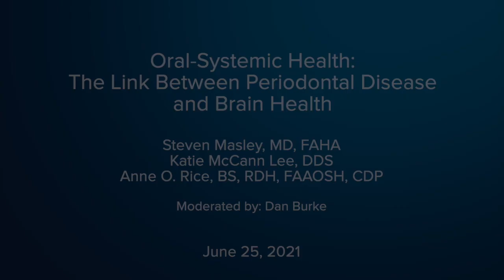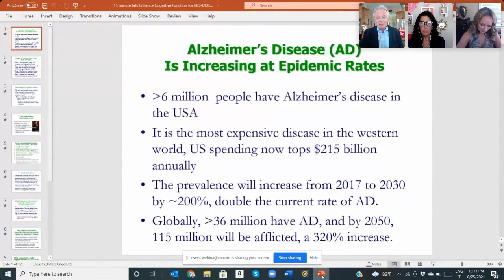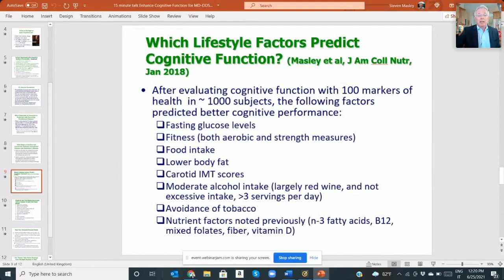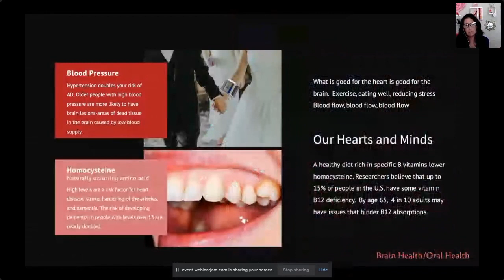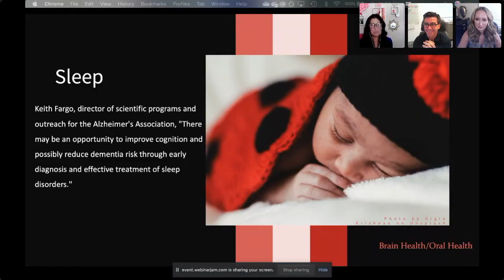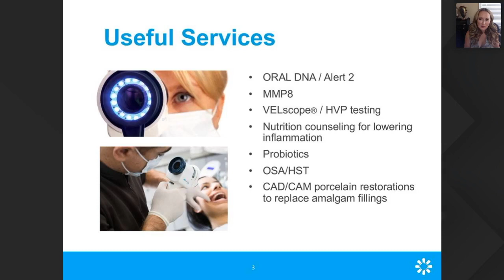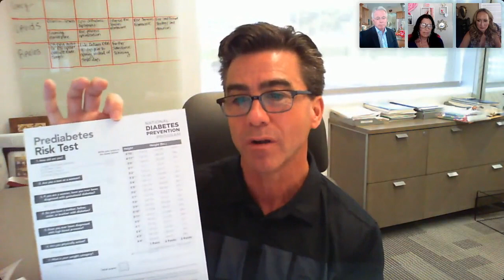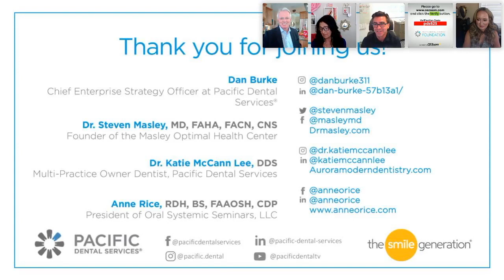Webinar: Oral-Systemic Health: The Link Between Periodontal Disease and Brain Health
In partnership with Crest+Oral-B and The Smile Generation, the Pacific Dental Services Foundation is pleased to present this webinar recording from June 25, 2021 featuring thought leaders Steven Masley, MD, Anne O. Rice, RDH, and Katie McCann Lee, DDS discussing the link between oral health and systemic health, particularly as it relates to brain conditions such as dementia and Alzheimer’s disease.

Topics also include:
• The connection between periodontal disease and brain health
• The critical need for accelerated dental-medical integration to enable better health outcomes for all patients
• How proper oral hygiene can help mitigate and/or reduce the risks of deteriorating brain health
• The role that dentists and hygienists can and should play as part of patients’ systemic healthcare

As the fourth installment of our Oral-Systemic Health webinar series, the discussion was moderated by Dan Burke, vice president of the PDS Foundation and chief enterprise strategy officer of Pacific Dental Services.